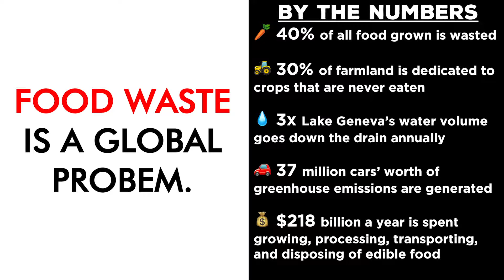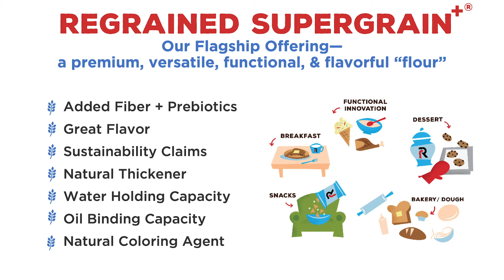ReGrained's Upcycled Food Solution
ReGrained is the leading food upcycling technology and ingredient platform. We deploy patented technology and culinary science to do more with less and improve the way we value our planet's resources.

Partnership Model:
ReGrained's commercializes upcycled food innovations at scale through partnerships with leading brands, restaurants, retailers and more. Our "Powered by" model is built around our proprietary ingredients like SuperGrain+ made from upcycled barley malt, a sprouted ancient grain. SuperGrain+ is incredibly versatile with applications that reach every aisle of the grocery store. Not just bakery and snack, but functional properties work well even in plant-based meat systems and ice cream.